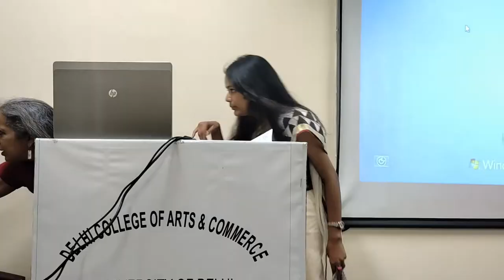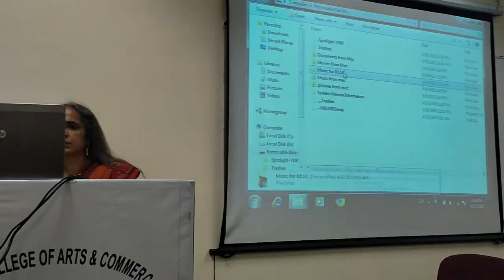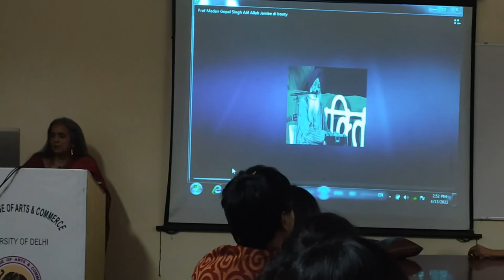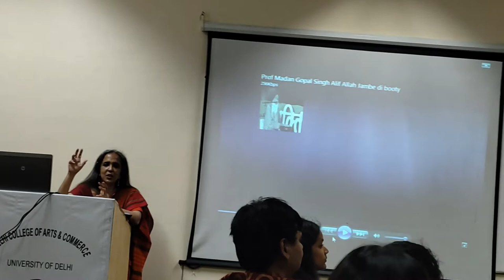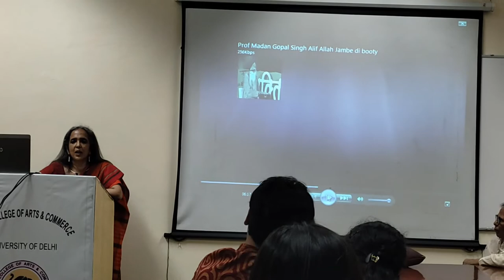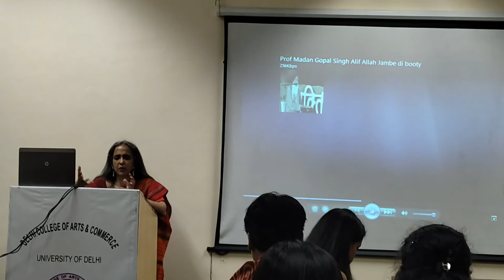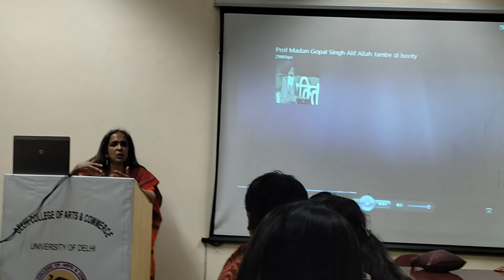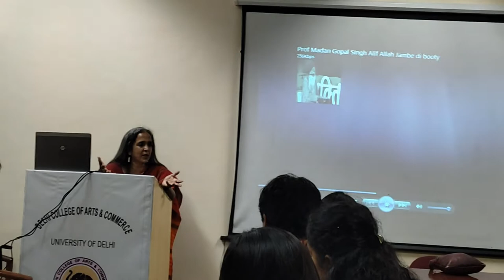Dharohar'22 Lecture by Prof. Sumangala Damodaran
Dharohar 2022 brings you an immense opportunity to listen to Prof. Sumangala Damodaran on Music in Social Movements of India. Mark your calendars: 13th April 2022, 2.00 PM in the Conference Hall, Administration Block, DCAC.

About the speaker: Sumangala Damodaran is a development economist and a Professor of Economics, Development Studies and Popular Music Studies at Ambedkar University Delhi. Apart from her academic involvements as an economist and social scientist, she is also a singer and composer.